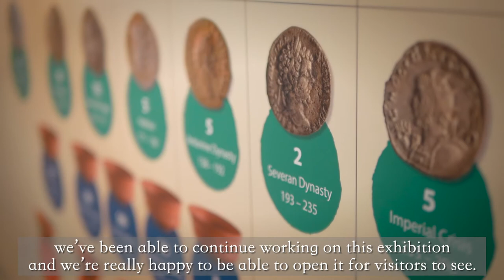Hidden Holt: The Story of a Roman Site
The first new exhibition at Wrexham Museum since the end of lockdown.

The title, Hidden Holt, is a reference to the nationally important Roman site hidden beneath the surface of the fields to the north-west of the popular border village.

The village of Holt has long celebrated its links with the Roman Empire and the village was once referred to as ‘Castle Lyons’, which was thought to derive from an older name meaning castle or camp of the legions.

The exhibition reveals the story of how this once lost Roman site was re-discovered in the early 20th century and excavated in the years prior to the First World War. The exhibition showcases the many finds from these excavations, most of which have not been displayed in north-east Wales for over a century.

Hidden Holt is on show from July 17th until January 29th 2022.